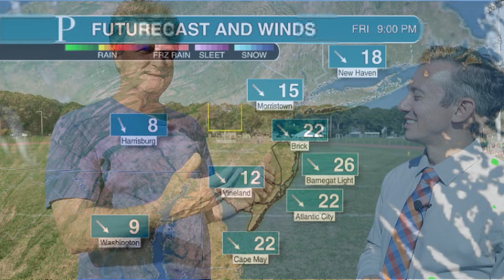Week 5's high school football forecast from Mainland High School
Sports reporter Mike McGarry says Meteorologist Joe Martucci is now on a three game winning streak when it comes to comfortable football weather on Friday nights. Joe says the streak may come to an end Friday, even though it's a dry forecast. He explains why and has the forecast for all ten games played in The Press' coverage region.